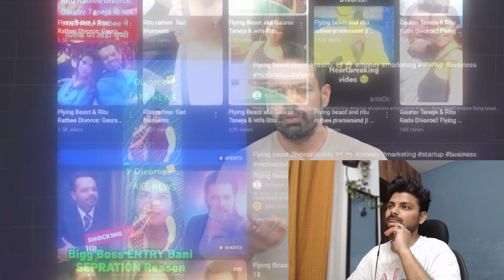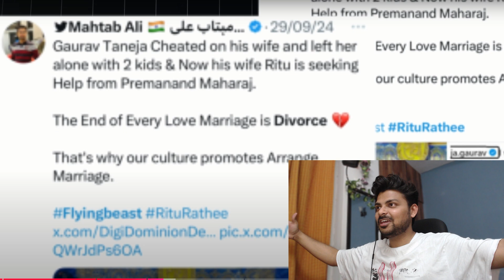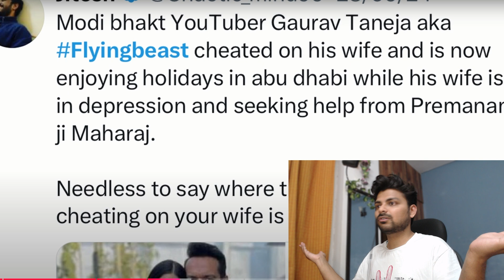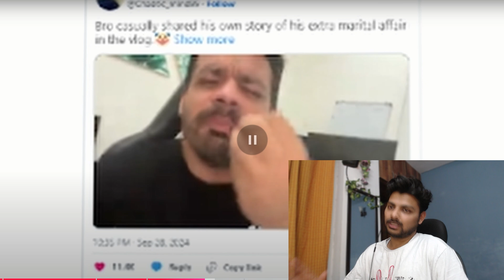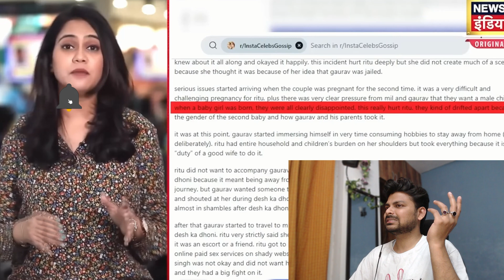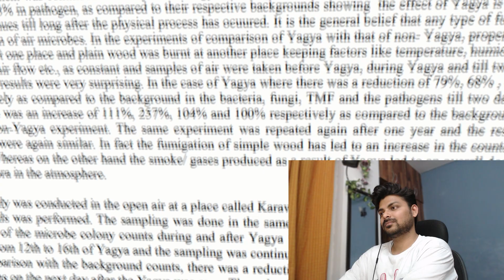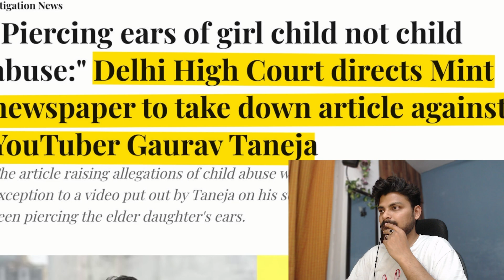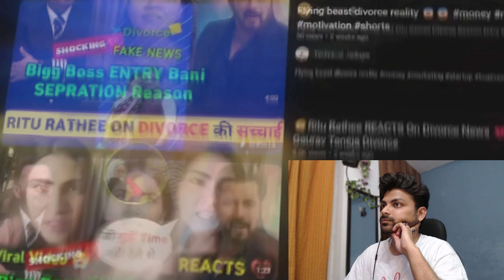Flying beast is not a cheater - Truth is out now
So finally after all rumours about Flying beast aka gaurav taneja divorce with wife ritu rathee, he posted a video on youtube about what exactly happened and what is truth.
We need to stop believing on what others say without even any proof and trolling someone on internet. And yes fans are happy that everything is fine and they are happy. 😊